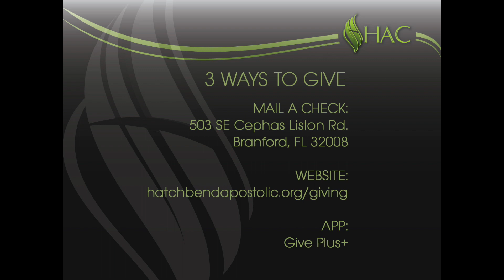Praying With Power - Jerry Herndon - March 7, 2021